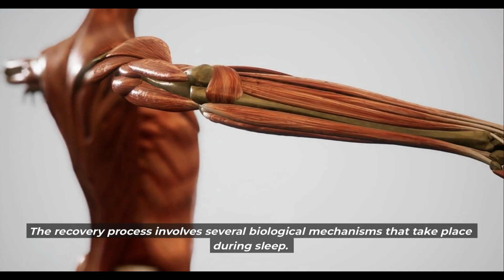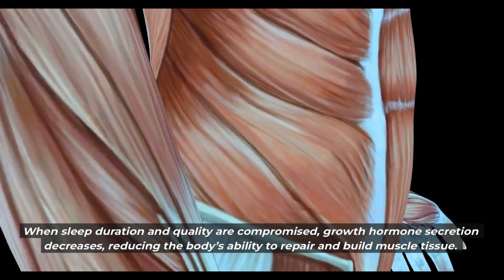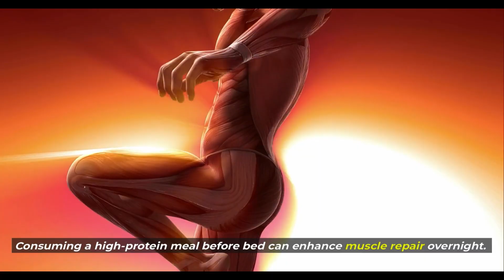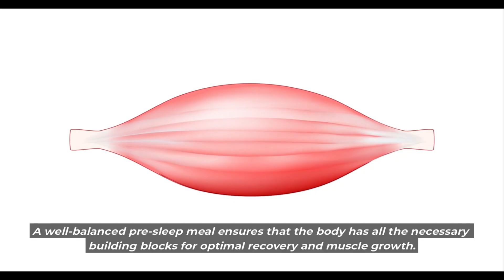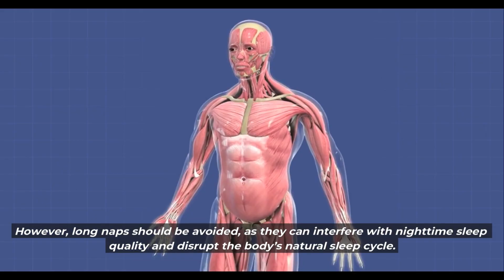The Science of Rest and Recovery: Building Muscle While You Sleep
Think you only build muscle in the gym? Think again! Muscle growth happens during recovery, not just during workouts. In this video, we’ll dive deep into the science of rest and recovery, showing you how quality sleep, nutrition, and active recovery can maximize your gains. Learn how to optimize sleep cycles, muscle repair, and hormone balance for faster recovery and better performance. Whether you’re lifting heavy or training hard, proper rest is the missing link in your fitness journey. Watch till the end for pro recovery hacks!